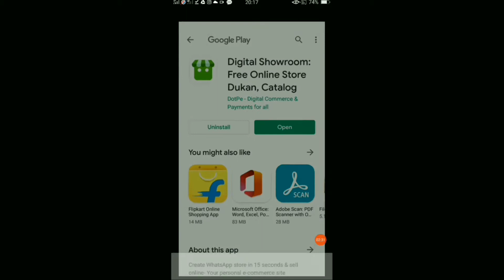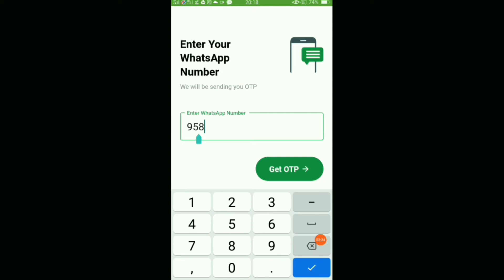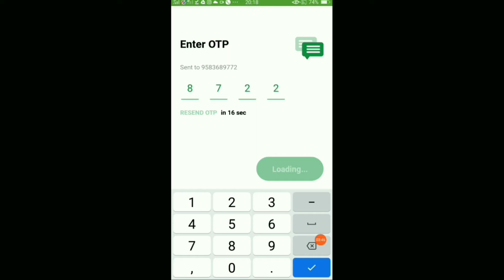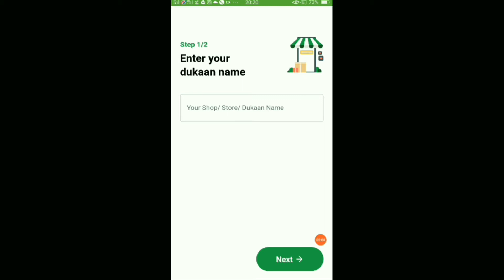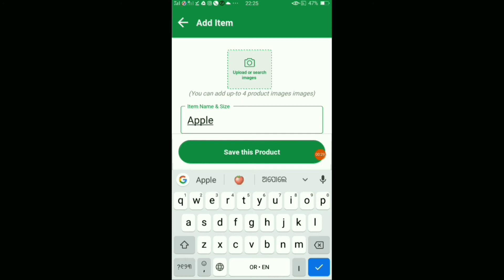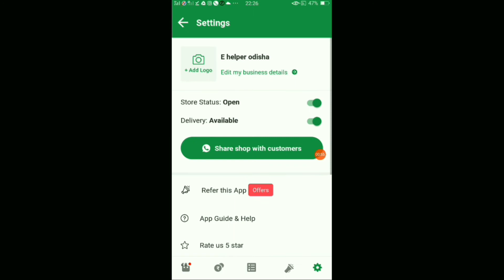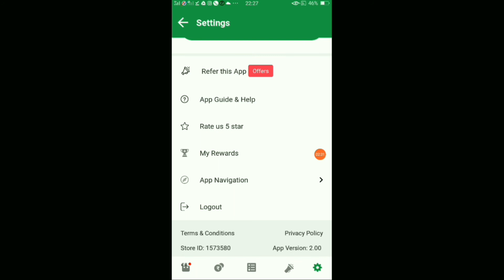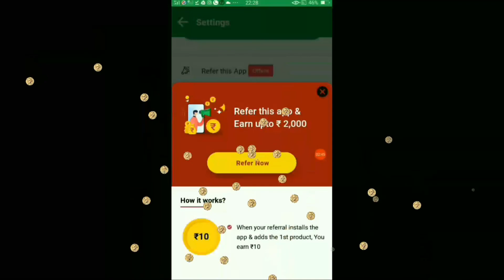ଆପ୍ Refar କରି ମାଲା ମାଲ୍ ହୁଅନ୍ତୁ। New Reedem Money App। Money Earning App। Mobile Earning App।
ଆପ୍ Refar କରି ଦିନକୁ ୫୦୦ ଟଙ୍କା ପାଆନ୍ତୁ। New Reedem Money App। Money Earning App। Mobile Earning App।
ଏହି ଆପ୍ କୁ ଯେତେ refer କରିବେ ସେତେ ପଇସା ରୋଜଗାର କରି ପାରିବେ। କରୋନା ସମୟରେ ରୋଜଗାର କରିବାର ଗୋଟେ ଭଲ ବାଟ।

ମୁଁ ଏତେ ପରିଶ୍ରମ କରି ଏହି App କୁ ଖୋଜିଛି ମୋ refer ରେ download କର -

Details -
Odia youtube
odia video
e helper odisha
New digital Dukaan app instan bonus
Earn Daily 1000 Rupees Above
New digital Dukaan App
Cricshield
unlimited Trick in Hindi
Top5 Gaming Earning Apps
New Self Earning Apps
New Free Self Earning Apps.
simple Gaming Earning Apps
Free Paytm Cash Unlimited Trick
Watch Earn
free paytm cash
earn mooney online